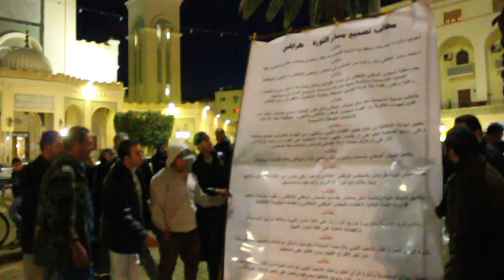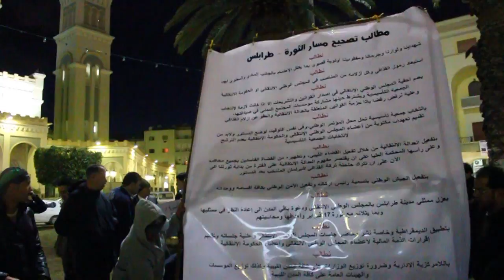اعتصام تصحيح مسار الثورة بميدان الجزائر 19-12-2011.mpg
استمرار اعتصام تصحيح مسار الثورة في طرابلس بميدان الجزائر ، بمختلف شرائح الشعب من المواطن البسيط إلى الدكتور و المهندس و الطالب و حتى الأطفال من اجل أن لا يذهب دماء الشهداء هبا  .
فريق الشهيد محمد نبوس الاعلامي
/ تصوير مونتاج :فرج أكويدير / Libya Alhurra Livestream /